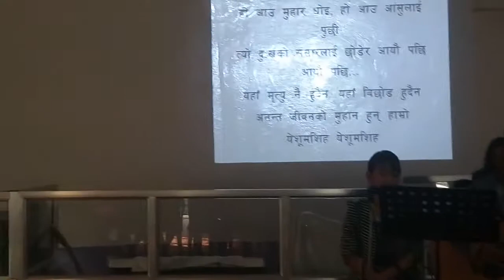March 29, 2018